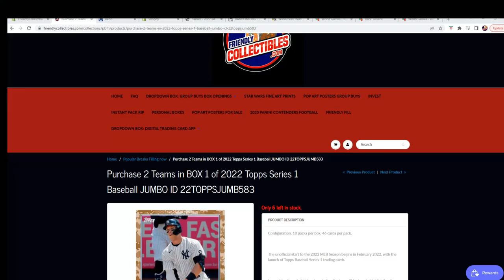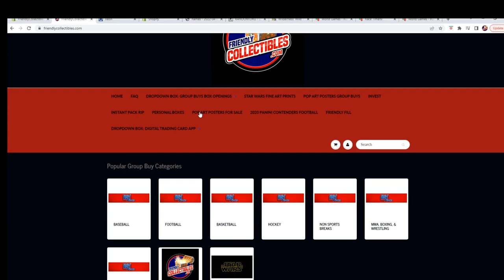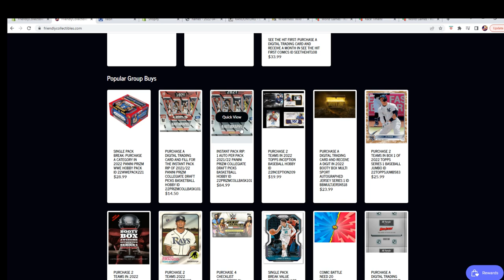2022 Panini Prizm Collegiate Draft Picks Basketball PACK FOR GREG D